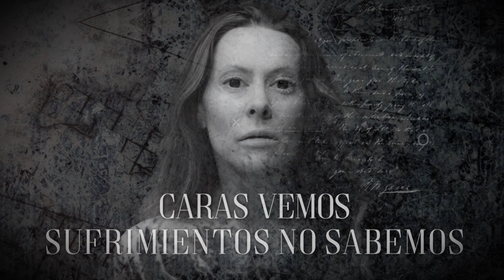Sentí que era una S3CTA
Tu pareja no solo te puede enganchar a ti, también a la gente que le rodea.